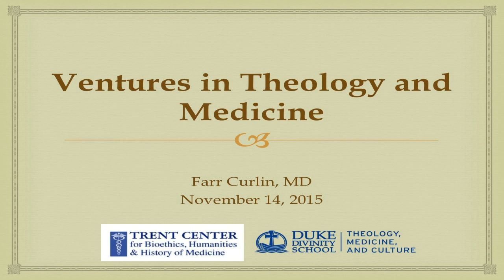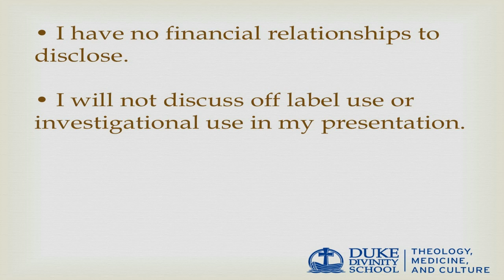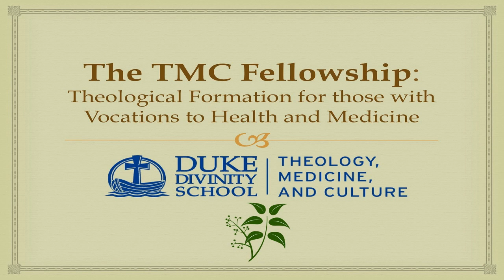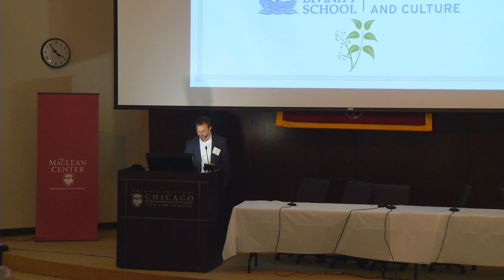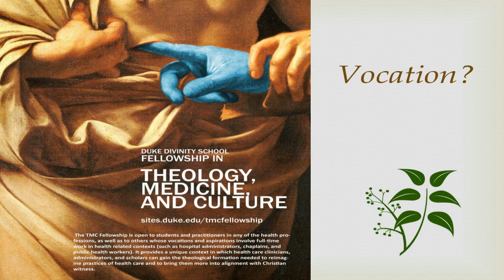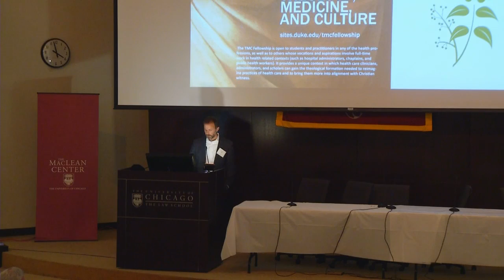Farr Curlin - Ventures in Theology and Medicine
Ventures in Theology and Medicine
Farr Curlin, MD, Duke University